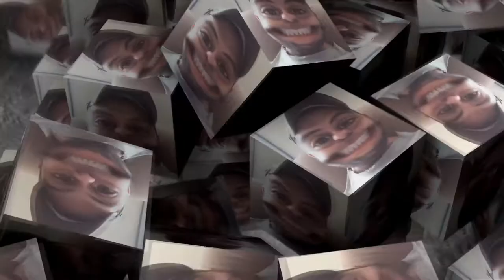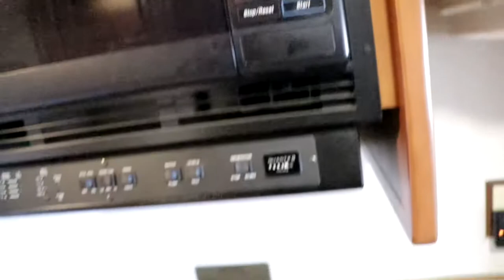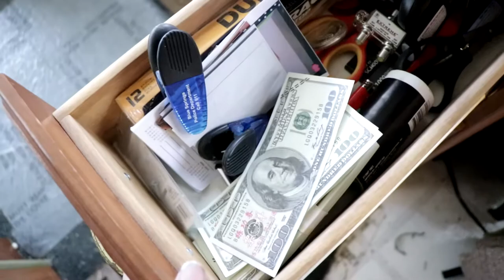Ep 112 Vlog RV tour